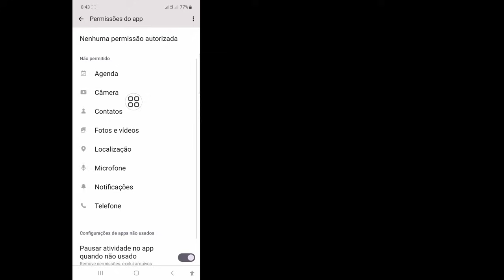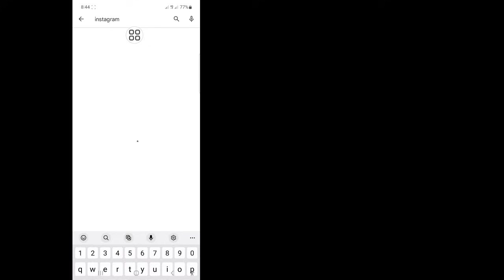Instagram Ocorreu um erro inesperado Problema | Como corrigir um erro inesperado do Instagram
Instagram Ocorreu um erro inesperado Problema | Como corrigir um problema de erro inesperado no Instagram

 Neste vídeo, mostrarei a você no Instagram Ocorreu um erro inesperado Problema | Como corrigir um problema de erro inesperado no Instagram assista a este vídeo completo e aprenda seguindo todas as minhas etapas sem pular. É um processo muito simples que leva apenas algum tempo.
 Isso é mais importante para todos os usuários do Instagram.

 Curtir | Assinar | Compartilhar